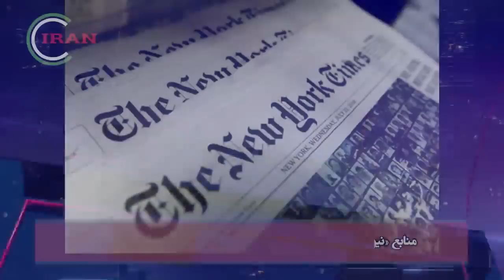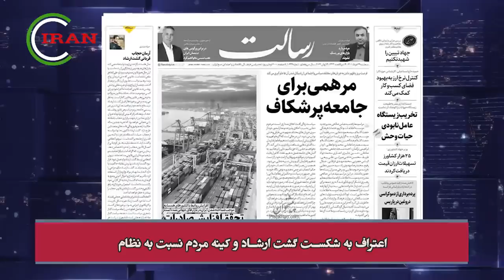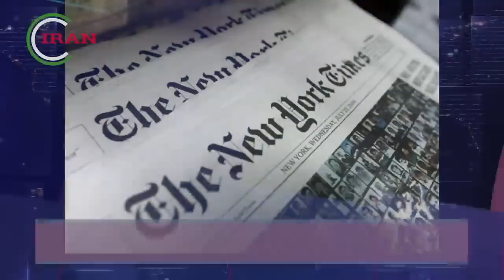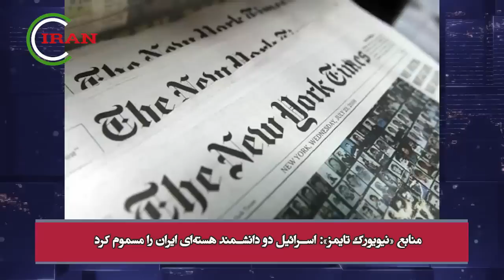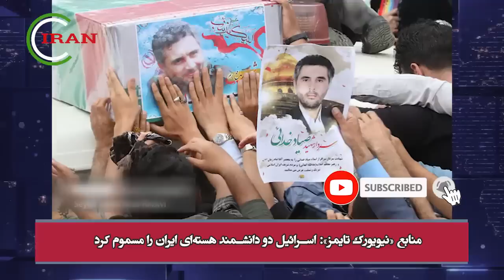فوری فوری فوری! متروپول این بار در شیراز جان هزاران هموطن بی‌گناه را ...